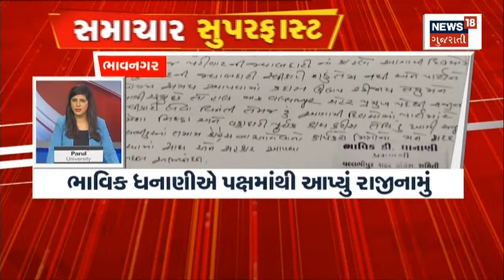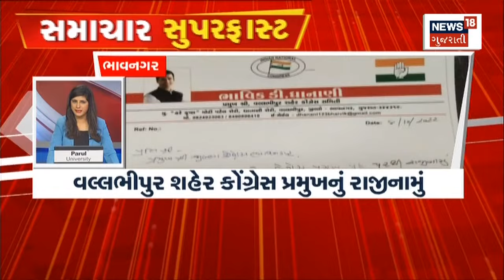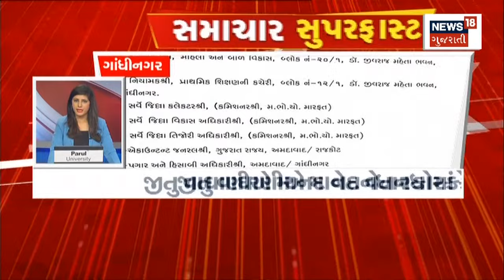Samachar Superfast | Gujarati News | આજના તાજા સમાચાર | Latest News | Top Headlines | Today News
00:00 Intro
00:09 PM આવતીકાલે ગુજરાતના પ્રવાસે
00:21 Vadodara માં મેઘરાજાની એન્ટ્રી
00:29 Gir Somnath માં વરસાદ